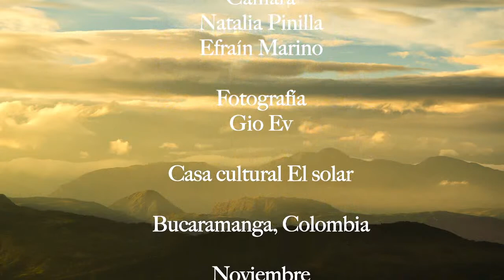Mancarita, Guardiana de las Montañas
"Mancarita, Guardiana de la de las Montañas"
Para Soprano, flauta y guitarra

Presentación  del trabajo realizado con la beca Música- Motivarte
2021